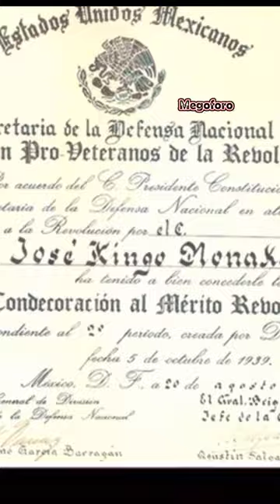el Samurai de Pancho Villa shorts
Kingo Nonaka, un japonés que emigró a México a los 17 años y se convirtió en enfermero. En marzo de 1911, curó la herida del líder revolucionario Francisco I. Madero y posteriormente se unió a la sección de sanidad del grupo maderista y, más tarde, a la División del Norte de Pancho Villa, participando en varias batallas de la Revolución Mexicana. Después de la revolución, se estableció en Tijuana, donde trabajó como policía y fotógrafo, documentando la vida cotidiana de la ciudad. Nonaka también fue fundador del Departamento de Identificación de la Comandancia de Policía de Tijuana. Fue forzado a trasladarse a la Ciudad de México durante la Segunda Guerra Mundial y se unió al grupo que fundó el Instituto Nacional de Cardiología. Nonaka dejó una gran huella en la historia de Tijuana y su acervo fotográfico es considerado fundamental para entender la época de la ciudad.